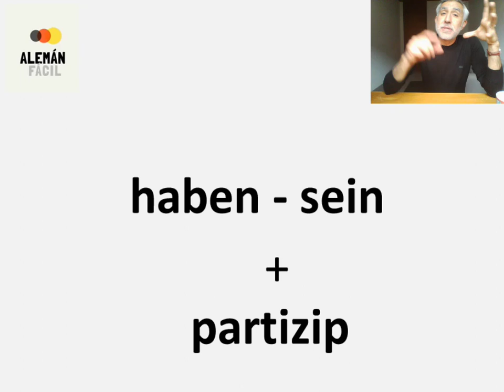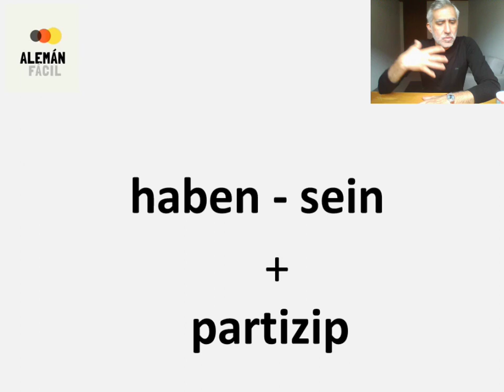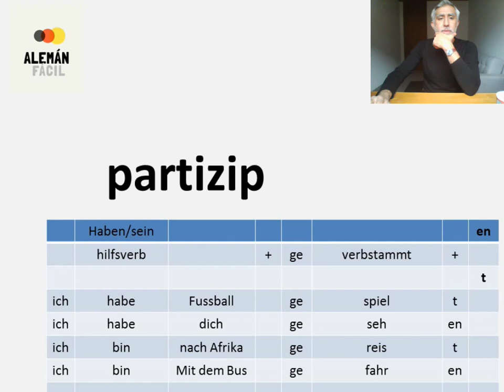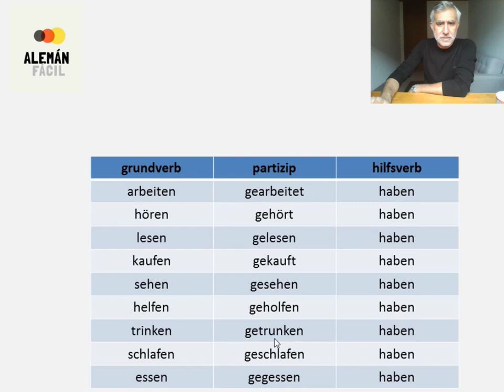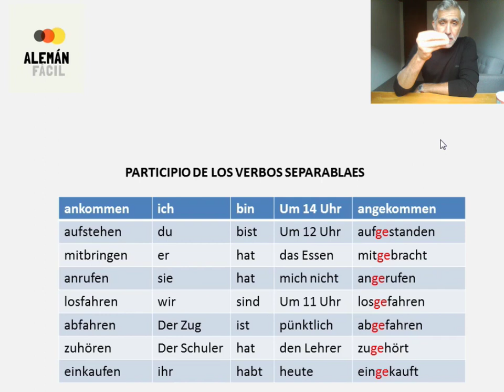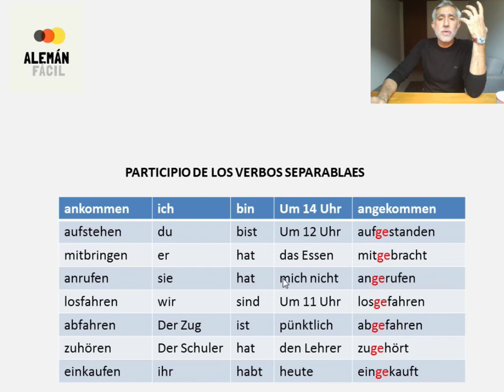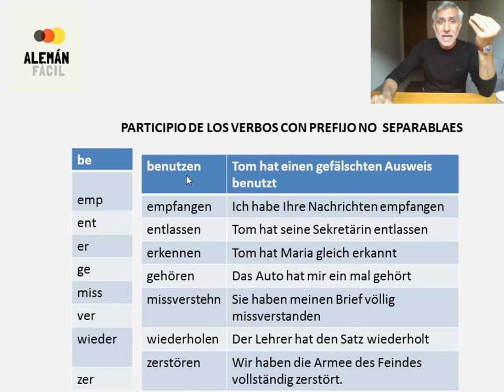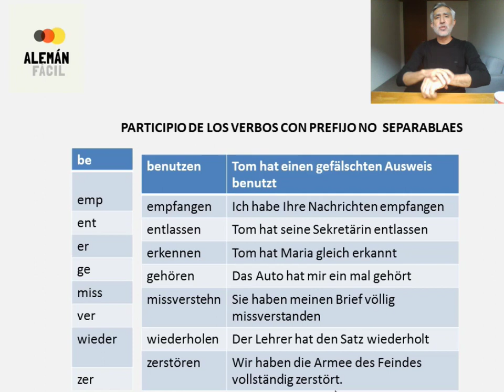Partizip II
Hola a todos, y bienvenidos a Alemán Fácil nuevamente.
y aquí nuevamente el vídeo del Partizip II. No se lo piredan!!!